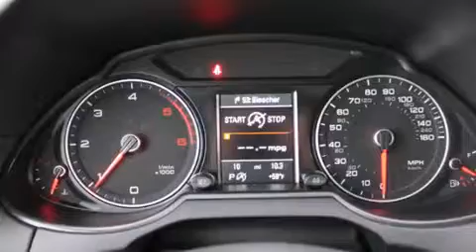2015 Audi Q5 Puyallup WA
We've been honored to serve the Puyallup WA area , we promise that your experience at our dealership will exceed your expectations ! Year : 2015 Make : Audi Model : Q5 Engine : 3.0L I-4 Diesel Trans . : 8 Spd Automatic Exterior : Gray Miles : 25 Interior : Black Stock : AM6764 Larson Auto Group 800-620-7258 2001 N Meridian Puyallup , WA 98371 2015 Audi Q5 Puyallup WA